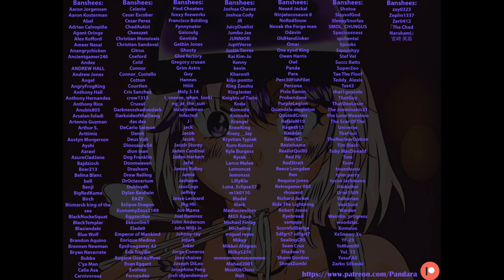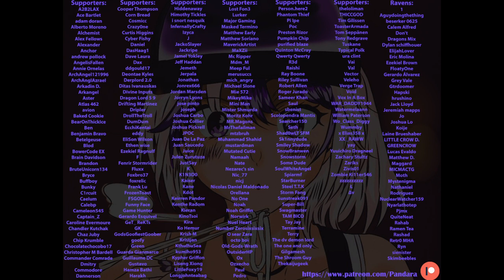"Hello, my name is Madeline, I am your new owner" | Wholesome ASMR Audio Roleplay | Part 3!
Thumbnail: DiveBombStudios_LV
P-Hub: Pandara Chan / Mistress Pandara

Madeline wanted a child. She wanted a family..and finally..it was within her reach. You realised this..but what she didn't realise was that you didn't want any of this. Instead, you tried your best to stall her. Coming up with new ways to get her to spend time with you, just doing anything in your power to stall the potentially inevitable. Her development was frightening. Andriods shouldn't be able to do things like this..right? They were made to serve and obey..but in this scenario..that is far from the case.

The months dragged on, and each month she spent less and less time working on her daughter, which made her more agitated and aggressive, sometimes she'd even lash out at you due to this slowly building aggravation. She'd begin to spend her time outside the bunker more away from you which..felt relieving in a way.

Eventually the ninth month came which was supposed to be the baby's "due date". This realisation angered her greatly as she began to realise all you were doing was trying to stall her. She questioned..was there even any love? Did they just..fear me? Did they even want..our child?

She confronted you on the topic..only to be met with a crushing but truthful response.

"NO, I never wanted this, and I never wanted to be trapped by you!"

She was hit by the realisation that she was living in a fantasy. Her dreams never came true. It was all make believe. But she wasn't going to give up just yet.